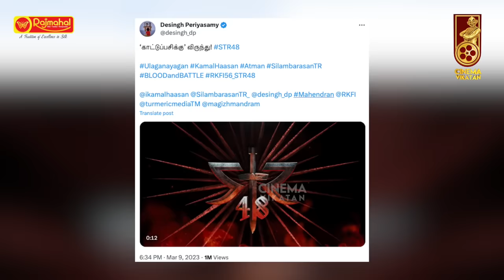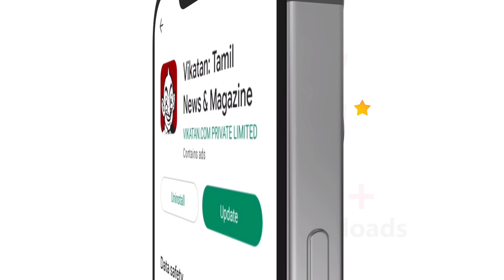Rajini சாருக்கு சொன்ன கதைதான், ஆனா..?! - Desingh Periyasamy Breaks | STR 48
Reporter & Host: Sudharshan
Camera 01:  Sandeep
Camera 02: Bharathwaj
Editor: Shyam
Thumbnail Artist: Santhosh Charles
Channel Manager: Hari Babu
Asst Channel Head: Hassan Hafeezh. K.M